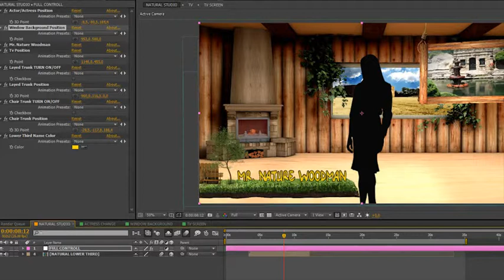Projeto After Effects Exclusivo 3086 - Shine Video